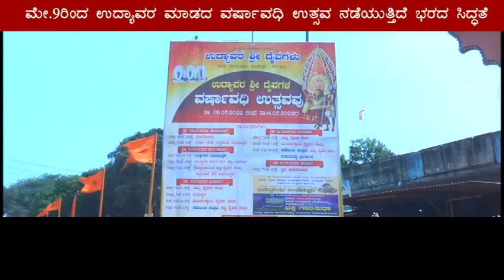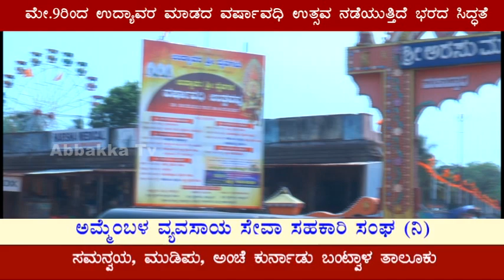Udyavara Maada/ಮೇ.9ರಿಂದ ಉದ್ಯಾವರ ಮಾಡದ ವರ್ಷಾವಧಿ ಉತ್ಸವ ನಡೆಯುತ್ತಿದೆ ಭರದ ಸಿದ್ಧತೆ